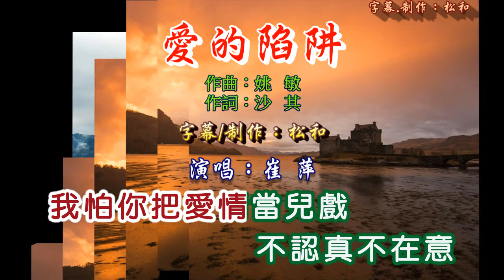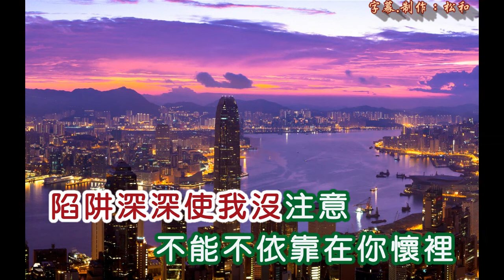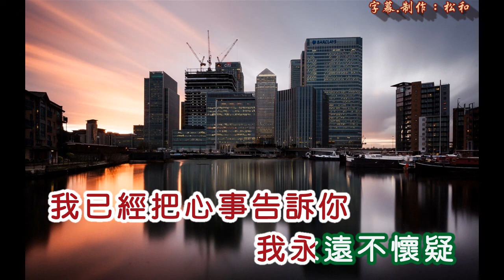崔萍 ~ 爱的陷阱